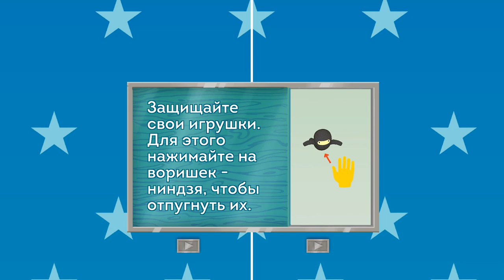Интерактивный скалодром - финал проекта!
В этом видео вы познакомитесь с интересным проектом который мы реализовали в детском саду "Планета "Здорово" г. Перми
Мы внедрили инновационную разработку - интерактивный скалодром – стена, оборудованную выступами для лазания и меняющая свой дизайн в зависимости от выбора игры. Мы создали максимально удобный скалодром и обеспечили безопасность эксплуатации скалодрома специальными матами.

Интерактивный скалодром подойдет для детских садов, школ и спортивных клубов.

Варианты приобретения:
1. Интерактивный скалодром (полный комплект)
Скальная стенка с зацепами, интерактивный короб (проектор, датчик движения, системный блок), страховка, 14 игровых режимов (8 из них могут использоваться для игр с мячом).
Размер рассчитывается индивидуально, исходя из характеристик вашего помещения.

2. Интерактивный короб (если у вас уже есть скалодром)
Вы можете приобрести только техническую составляющую
скалодрома, без скальной поверхности, зацепов, страховки и
конструкции. Такое решение включает в себя всё необходимое для игровых занятий на вашем скалодроме.

Интерактивный скалодром разработан экспертами в скалолазании,
запатентован, рассчитан для  занятий в подгруппах до 6 детей.

Приобрести интерактивный скалодром  и рассчитать индивидуальный проект вы можете в Лаборатории игровых технологий:

Благодарим Сергея, за помощь в съемке этого видео!
Друзья, если нужен оператор который поможет и советом, и делом:
Съемка и монтаж видеороликов в г. Пермь
Сергей Цветков 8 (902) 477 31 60